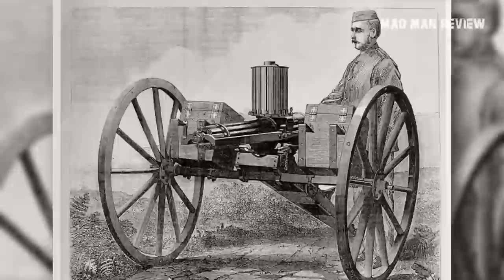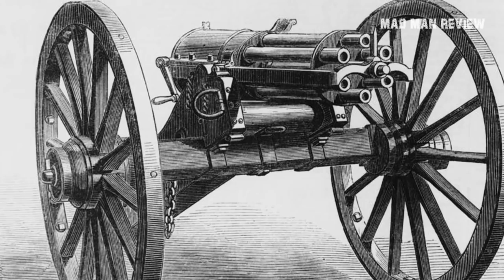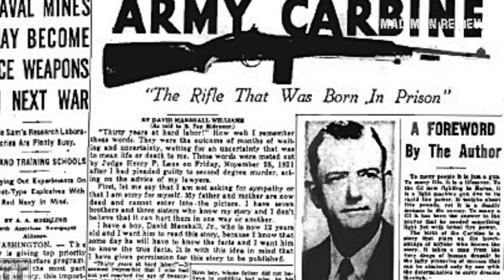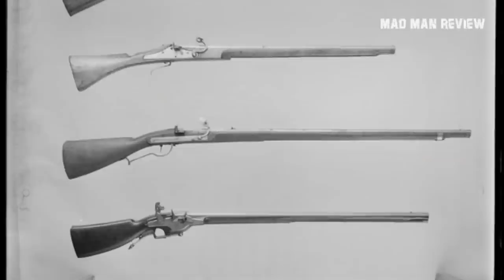8 Military Weapons That Were Before Their Time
I would like to take you on a trip down memory lane and revisit firearms of a bygone era. Weapon technology is all about delivering the pain accurately and successfully while minimizing retaliation potential. From this basic concept comes many great inventions and advancements in technology.

While some faded away into obscurity, many would become the foundation upon which modern weaponry is built upon. I have handpicked eight that have the most impact on weapon technology today and I hope that, at the end of the video, you would appreciate these artifacts.